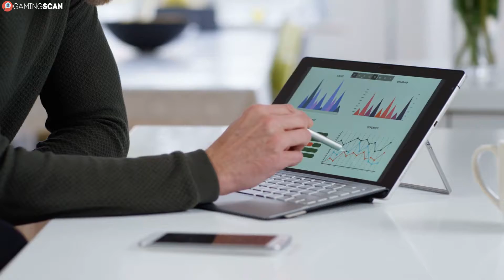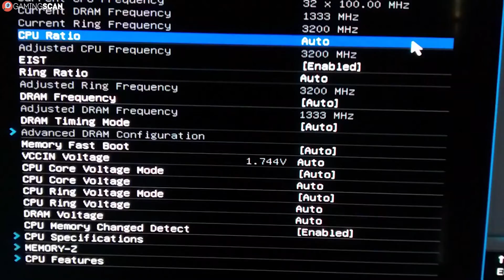Explained: Intel Processor Letter Meanings [Simple Guide]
What does the K, U, HQ, M and so on, actually mean? We'll take a closer look at the most used ones in this video, so keep watching if you're to learn more.

Timestamps:
0:00 Intro
0:38 What Does It All Mean
2:20 8th Gen Letters
3:11 7th Gen Letters
4:19 6th Gen Letters
4:53 Conclusion